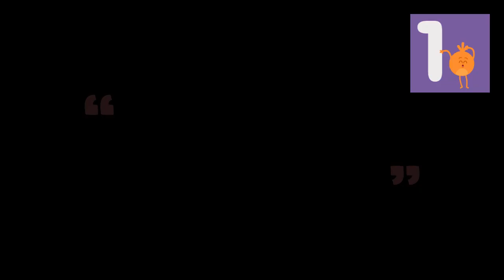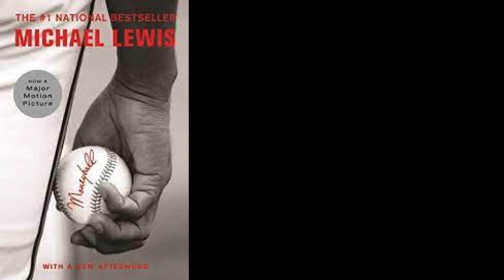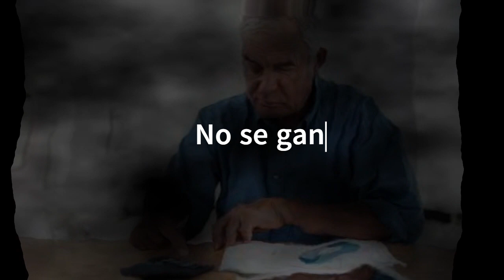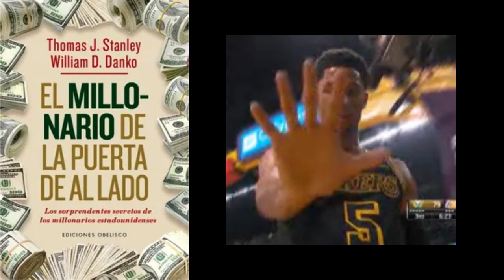[TOP 5] 5 mejores libros de economía y negocios para leer 2023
En este video te presento los 5 mejores libros de economía, finanzas y negocios de este 2022 según el wall street journal y que podrás leer este 2023.

Si nunca lograste entender las noticias de economía o te aburriste en tu clase, estos libros pueden ser tus favoritos. Además, eliminarás los mitos que tienes de estos temas.

Los libros mencionados en el top 5 son los siguientes:

1) Naked Economics (la economía al desnudo)
        Charles Wheelan (2002)
2)    Moneyball
        Michael Lewis (2003)
3) Winning the Loser’s Game (Ganar jugando a no perder)
        Charles D. Ellis (1998)
4) Thinking, Fast and Slow (Pensar rápido y lento)
        Daniel Kahneman (2011)
5) The Millionaire Next Door (El millonario de la puerta de al lado)
        Thomas J. Stanley and William D. Danko (1996)